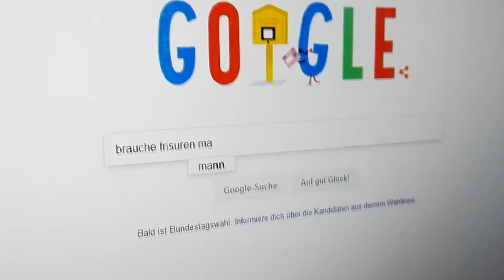Der Friseur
Pepis